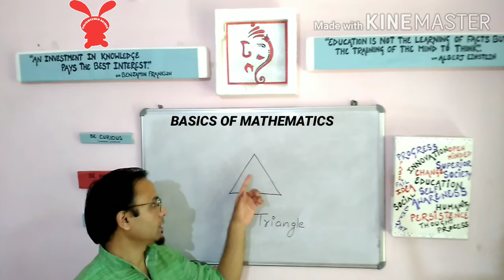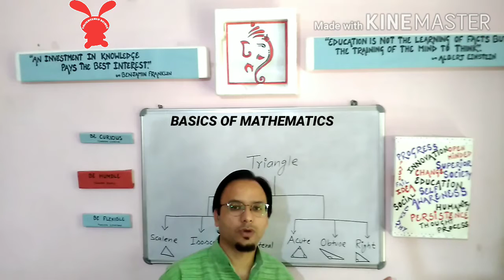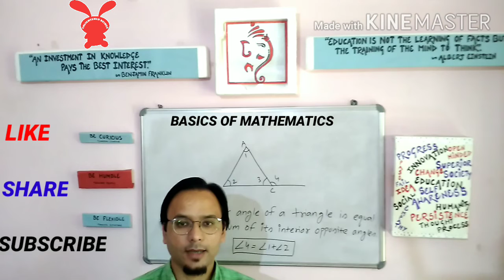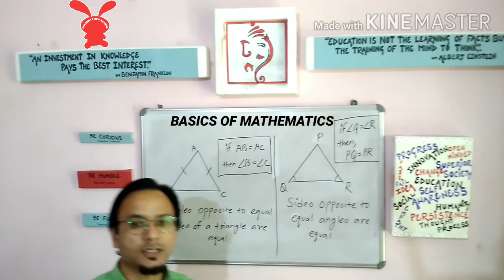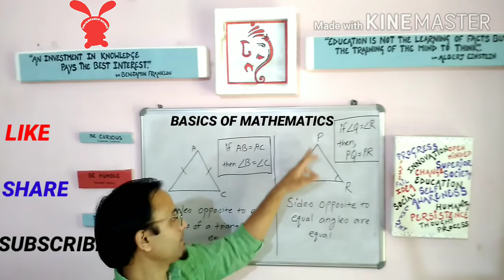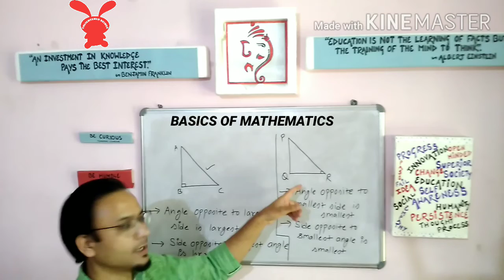|| TRIANGLE AND ITS PROPERTIES ||